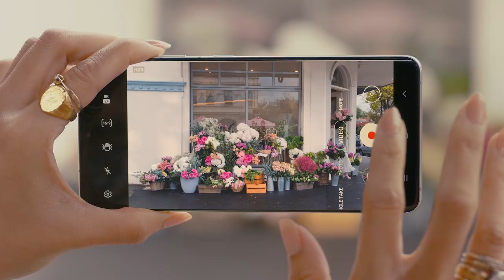Masterchef | When Inspiration Strikes